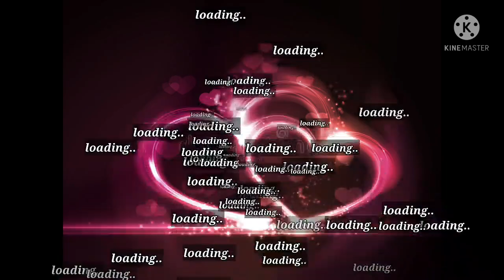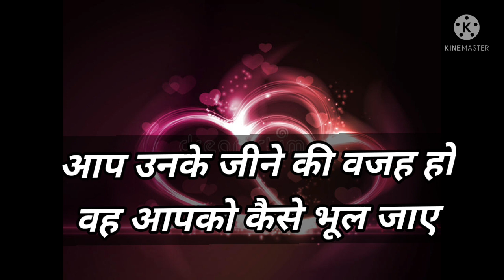Love Quiz game | Love test | choose one number